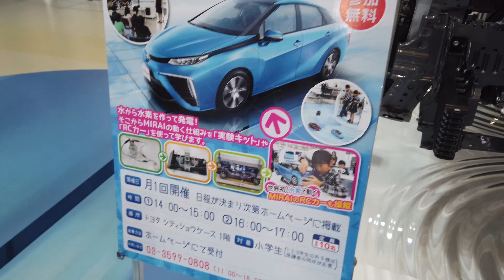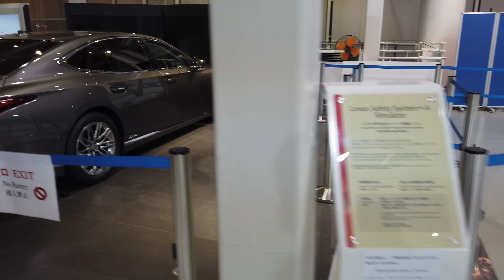Новые модели Тойота . Токио, Япония. 2019. TOYOTA MEGA WEB TOKYO JAPAN ANTON_MYGT 2019 SUPRA GR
В Токио,  на острове Одайбо находится абсолютно бесплатная выставка посвященная автомобилям концерна Тойота. Представлены как серийно выпускаемые модели так и концепты. Есть даже отдельная экспозиция ретро автомобилей.  Познавательно и весьма интересно, - обязательно к посещению поклонникам марки Тойота.
В это ролике вы увидите модели: Prius PHV - Приус с возможностью подзарядки от внешних источников, Toyota Mirai - гибридный электромобиль с водородным двигателем, Сигвеи Тойота, I Road - микро автомобиль для городского каршеринга,  Lexus LS500H, Toyota Concept -i VR Experience - первый автомобиль тойота с искусственным интеллектом и голосовым управлением, серия микро EV Автомобильчиков, Supra (а так же доработанная версия Supra - концепт для кольцевых гонок) и ещё пара футуристических концептов. Добраться можно на метро по ветке Yurikamome Line (U10) от Shimbashi вдоль «Радужного моста» до остановки Aomi.
Смотрите наши видеоролики про автомобильные сервисы и магазины Японии.